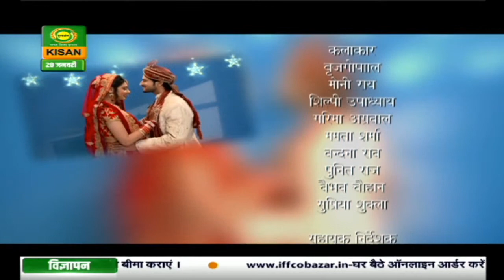तोरा मन दर्पण कहलाए | Tera Maan Darpan Kehlaye | Episode- 14| Jan.28,2021